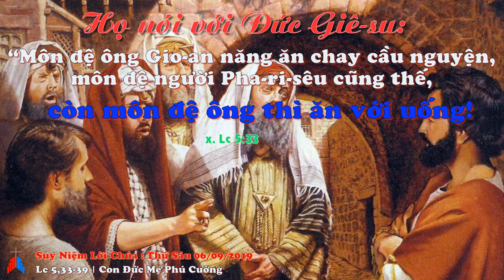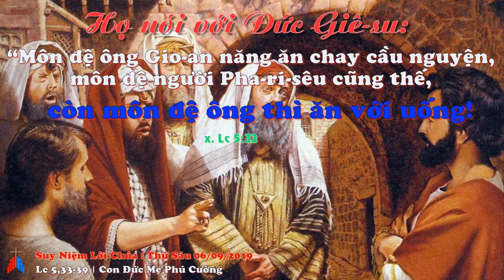Suy Niệm Lời Chúa : Thứ Sáu, 06/09/2019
thứ sáu tuần XXII thường niên C : tránh tật soi mói người khác